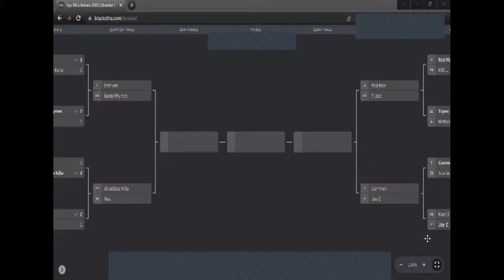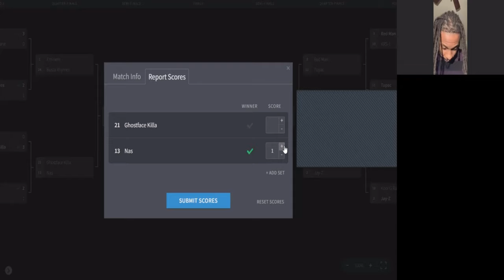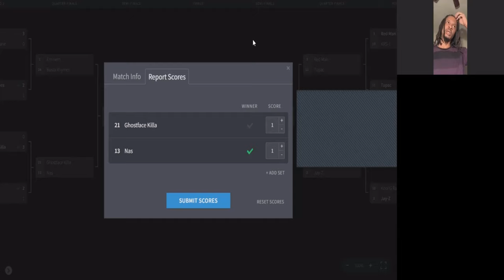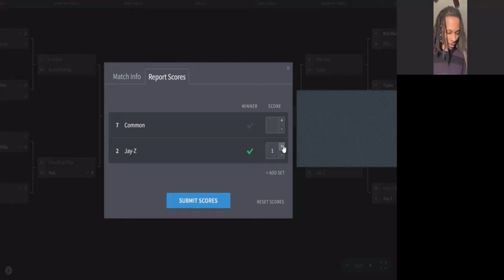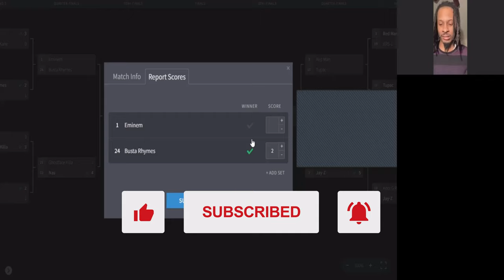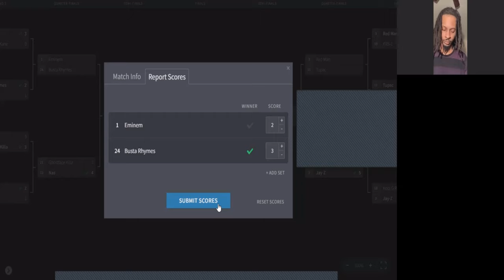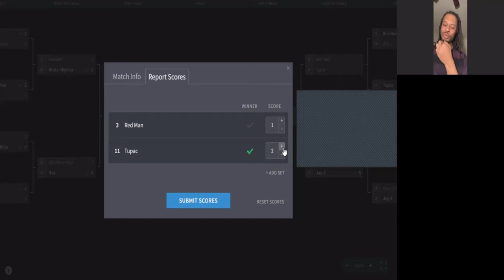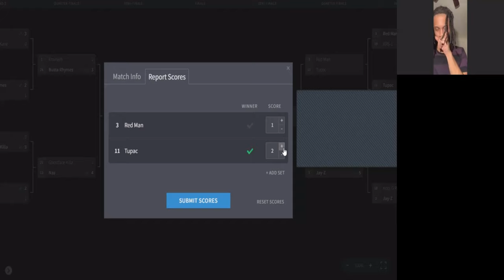Top MCs Before 2000: The Elite 8 round | from 068- "Sleep & Slaughter"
Join Thd Podnas as we narrow down the Top MCs before 2000 bracket to the final four!
Vote on your picks for the top 2 MCs right now
We choose the top 2 MCs Tuesday 3/29 so get your votes in right now!